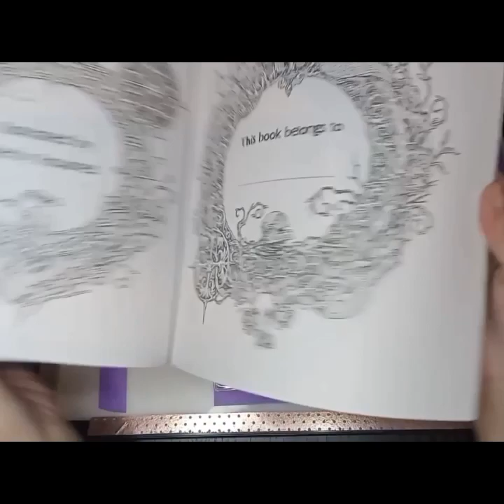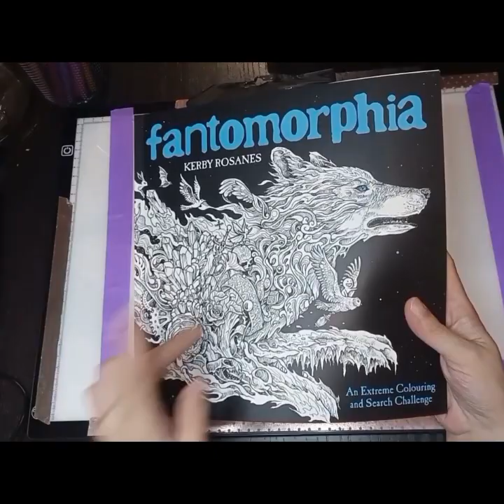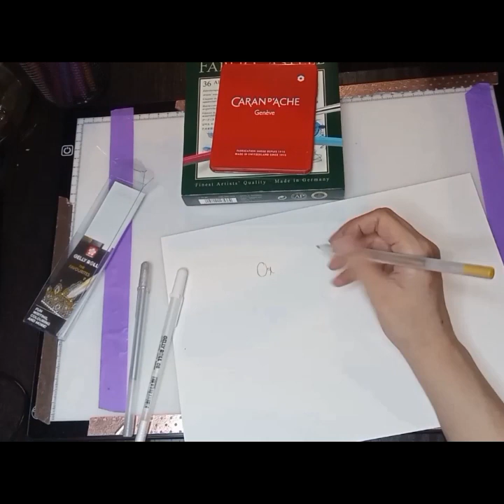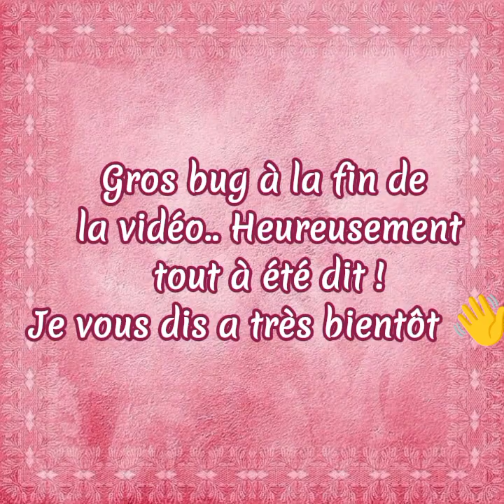Fantomorphia de Kerby Rosanes /Albrecht Dürer / Neocolor 2/ Gelly roll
📕 Fantomorphia de Kerby Rosanes

🖍️ Pastels aquarellables Neocolor 2

✏️ Crayons aquarellables Albrecht Dürer

🖊️ Stylos gel Gelly roll

- Je ferai prochainement une vidéo de présentation et tests de mon matériel 😉

Si tu veux me rejoindre sur mon groupe de coloriage Facebook voici le lien

A bientôt 😘